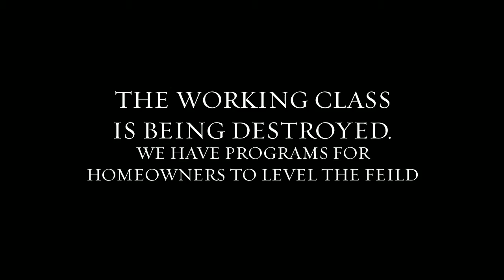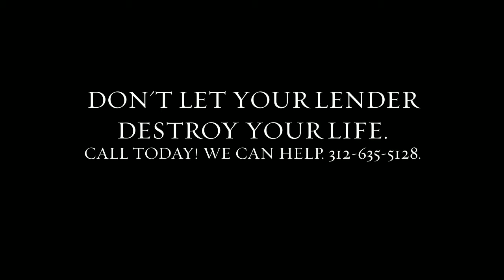Saving your house from foreclosure